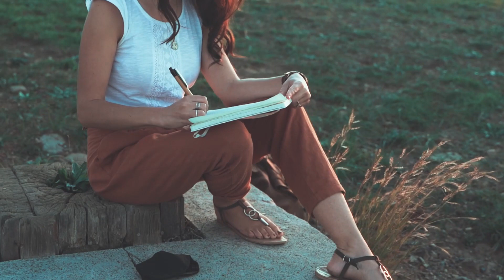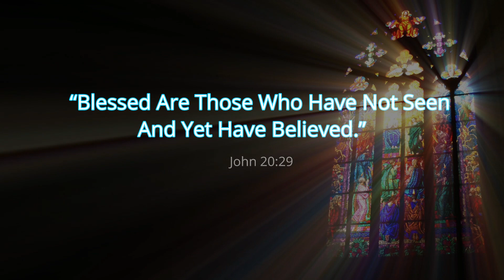The Last Secret To Success For Mastering The Law Of Attraction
While visualization is an important part of the manifestation process, it is not enough...
If you are not seeing the manifestation of your dreams, there might be something you are overlooking, and that is this extremely powerful and critical principle.